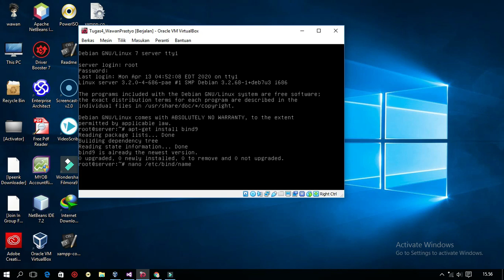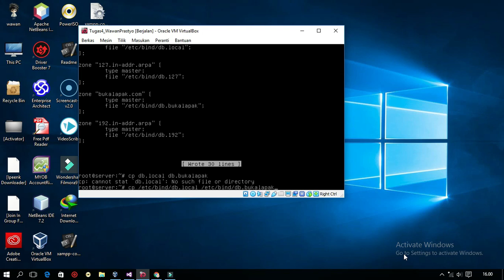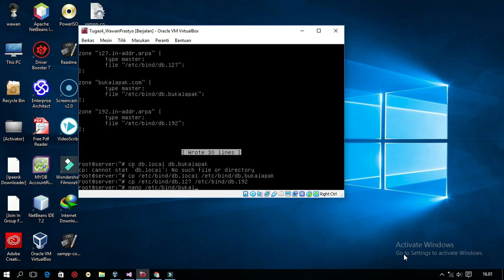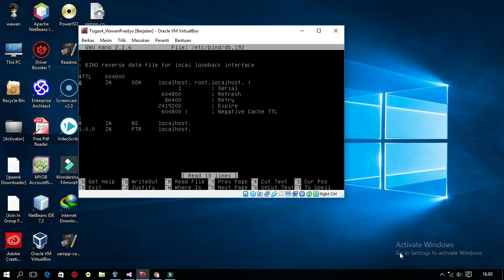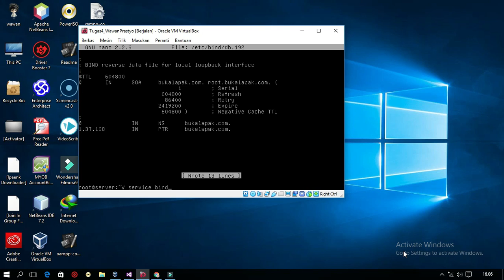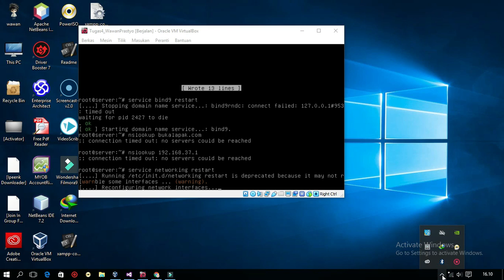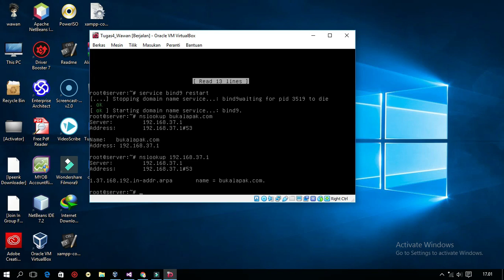KONFIGURASI DNS LINUX | VIRTUALBOX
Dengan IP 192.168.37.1